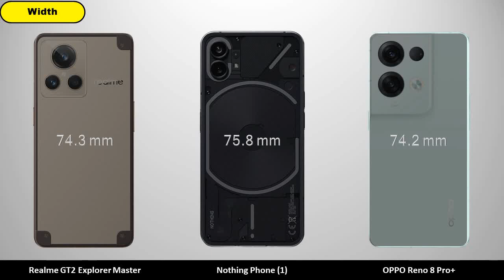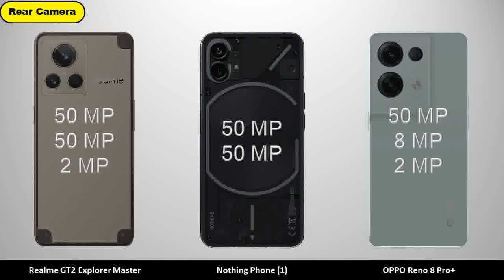OPPO Reno 8 Pro + vs Realme GT2 Explorer Master vs Nothing Phone 1 - Comparison